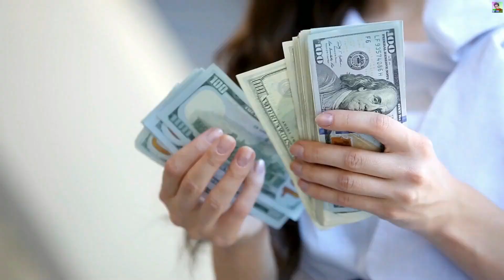😱 YouTube Facebook छोड़के यहाँ आओ पहले ही दिन से Earning करो 💰 How To Earn Money Online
Queries Solved:-
work from home,online earning
ghar se kaam karke paise kaise kamaye